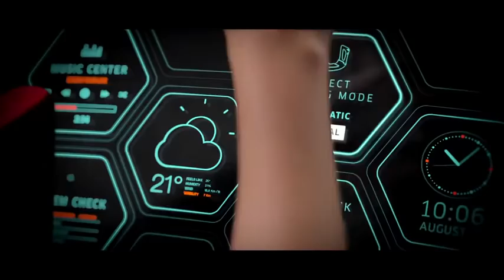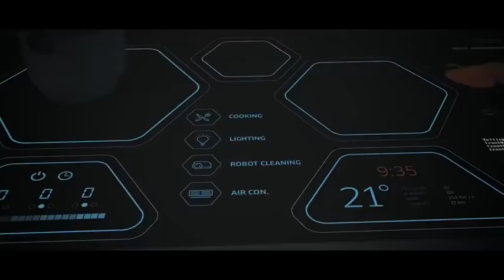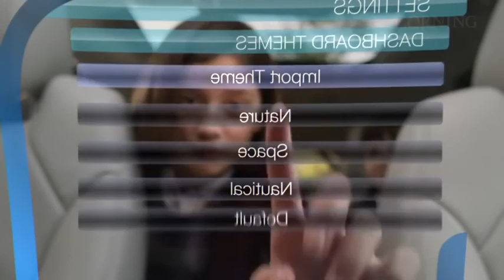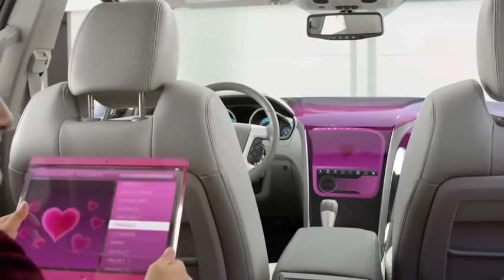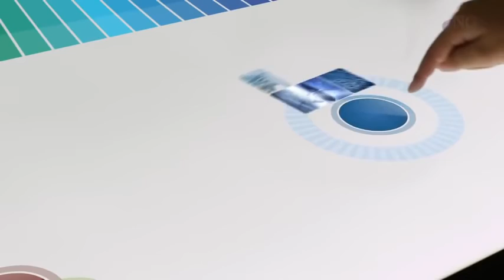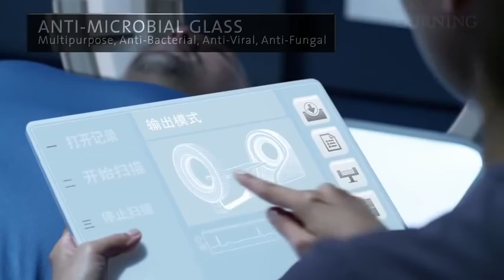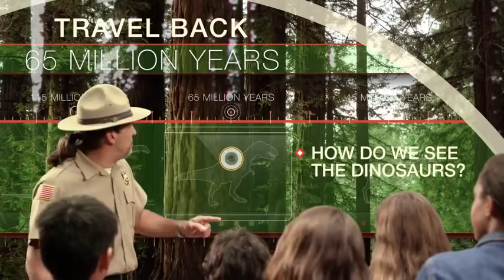Watch your day in 2020 Future Technology HD 1080p Discovery & Documentary YouTube